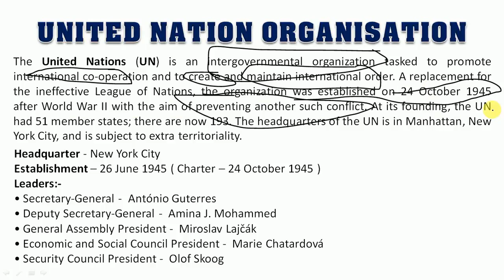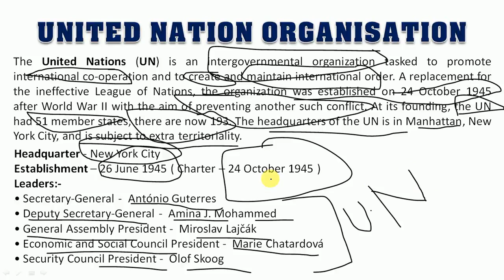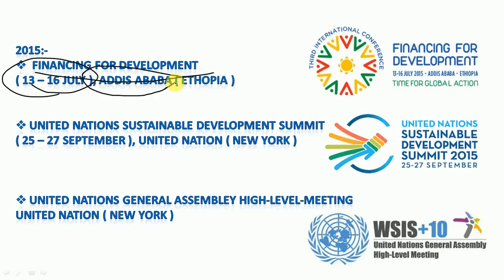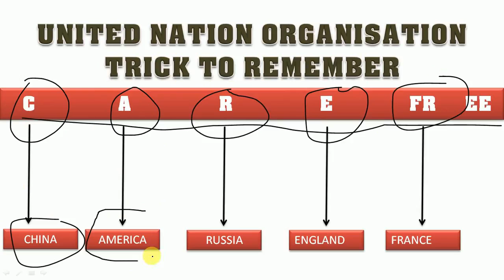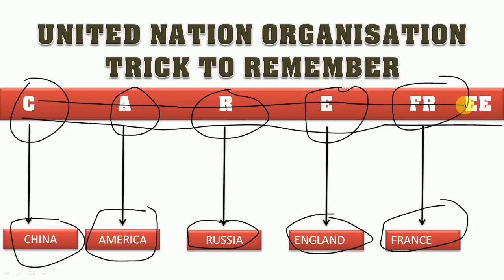Short Trick # UNO # United Nation Ogranisation # RRB # Railway # UPSSC # FCI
study24/7
We are providing complete solution of RS Agarwal Mathematics.
Daily One Video Chapter wise and also question wise as well.